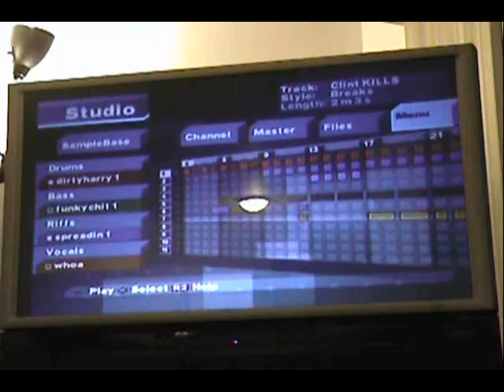MTV music generator 3 Clint KILLS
Made on music generator 3 for ps2.  Tell me what you think.